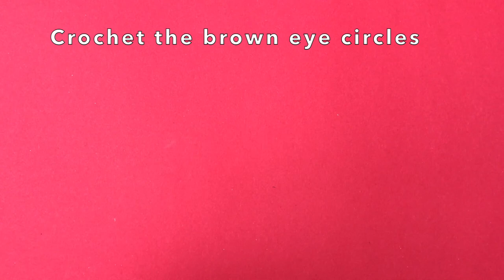Little Pug Amigurumi Crochet Tutorial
In this Amigurumi tutorial I show you how to crochet a Pug. This is a fun little project, ideal for intermediate and practiced crocheters.

I'm using U.S. crochet terms in this tutorial. You can find a conversion chart to British and German terms on my blog, where you can also find my free written pattern

It's never expected but always appreciated.

Materials I used for this project are:
- DK/light worsted weight yarn (I used Paintbox Yarns Cotton DK in Banana Cream and Coffee Bean)
- Black embroidery floss or black DK / light worsted weight yarn
- 2.5mm hook/B-1 or C-2
- Large eyed sewing needle (if using black embroidery floss)
- 5mm safety eyes

Time stamps for the different sections of this video:
Forelegs: 5:00
Round 4 and 5 of the hind legs: 12:30
Belly: 19:05
Back: 47:24
Neck: 01:08:35
Head: 01:20:47
Eye circles: 01:43:30
Safety eyes placement: 01:47:00
Ears: 02:11:25
Attaching the head: 02:22:55
Tail: 02:28:00

Liked this pattern? Check out my downloadable crochet patterns on Etsy

Thank you for your support! It means the world to me and helps me create more free patterns like this one.

Wanna read my little stories and find out what my amigurumi dolls are up to?